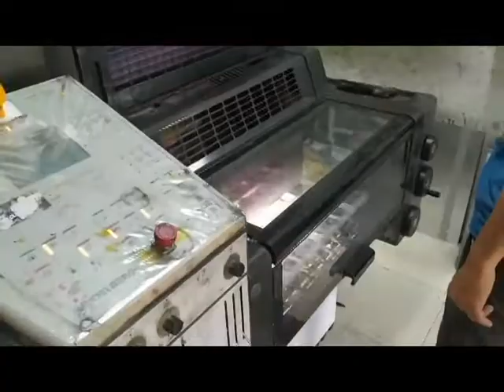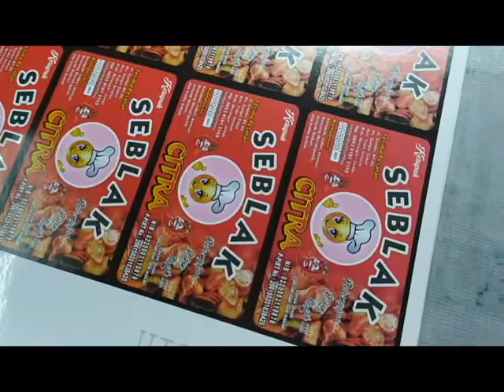Cetak Stiker Sparasi Offset Heidelberg SM 52